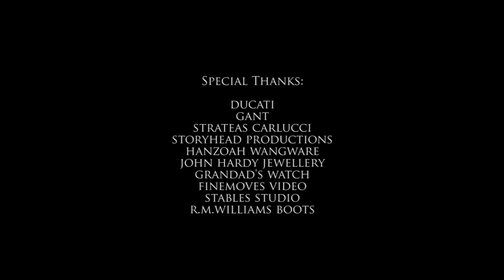MenStylePower - Style and Steel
Glen Davis, editor of Style and Steel for MenStylePower talks about style values, the latest Ducati, his commitment to indigenous mentoring and leaving a legacy.